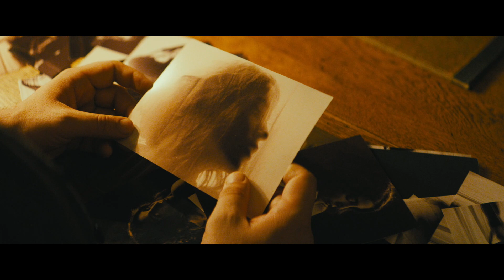C’EST MON HOMME SORTIE LE 05 AVRIL 2023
SYNOPSIS
Julien Delaunay a disparu sur un champ de bataille de la Grande guerre. Sa femme, Julie, ne croit pas qu’il soit mort. Et quand la presse publie le portrait d’un homme amnésique, elle est certaine de reconnaitre Julien. Ils se retrouvent et réapprennent à s’aimer. Mais une autre femme réclame cet homme comme étant son mari.

Réalisateur :Guillaume Bureau